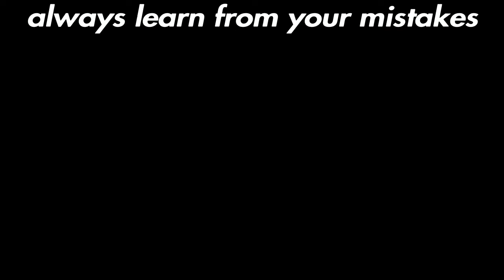Always learn from your mistakes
Wicked - Future
All In - Lil Yachty